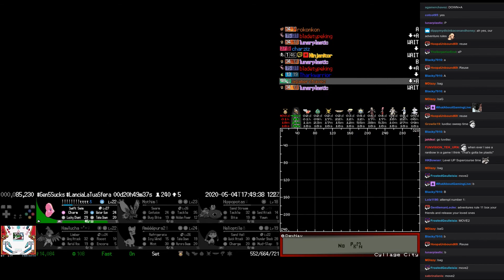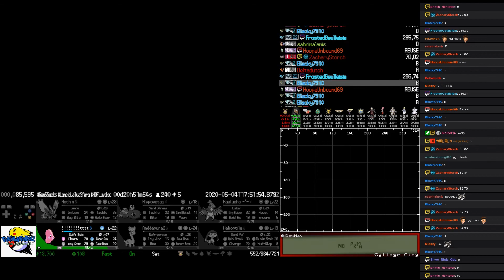Twitch Plays Pokémon - The Gauntlet X - Day 0, hour 21